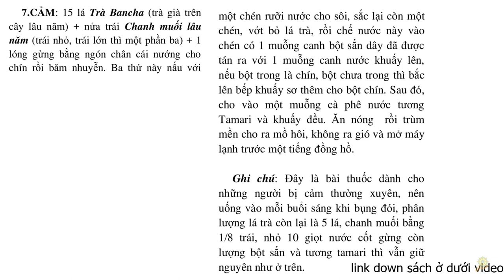Thực Dưỡng I Chữa Bệnh Cảm Bằng Chanh Muối I Trợ Phương Cho Số 7 I Sổ Tay Dưỡng Sinh Ohsawa